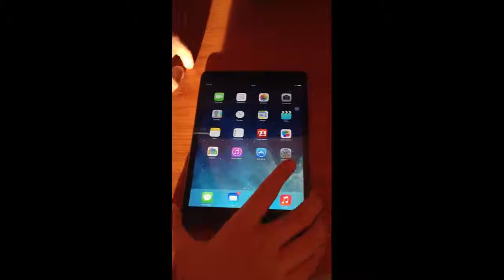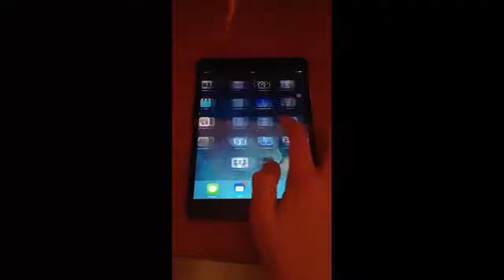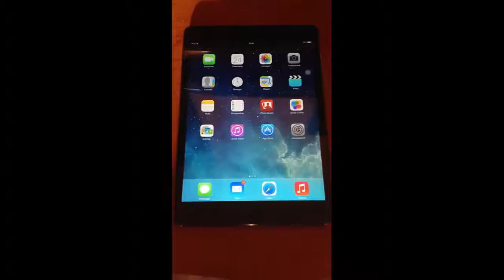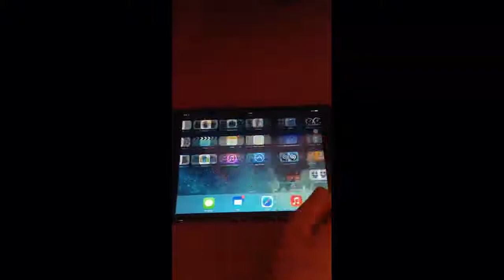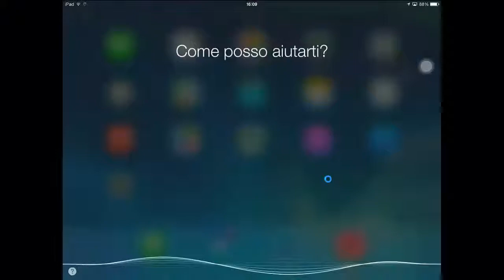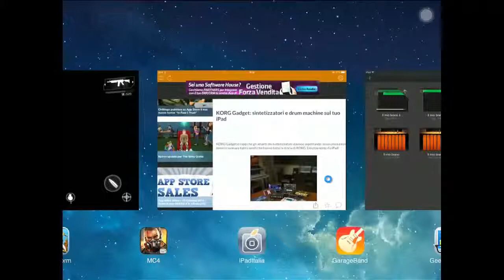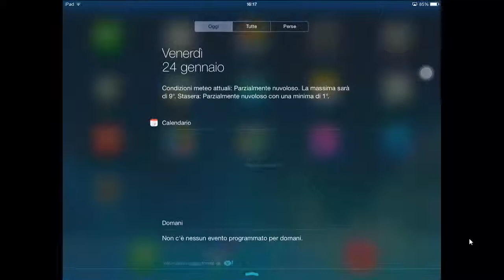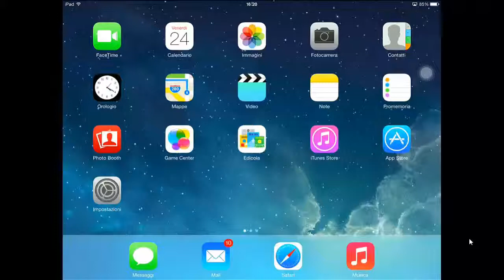Recensione iPad Mini con display Retina